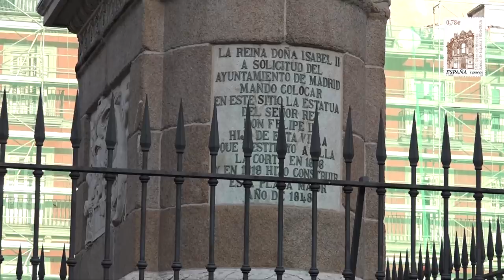Miami TV - Jenny Scordamaglia in Madird Spain 2015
Miami TV  Opens up branch in Spain Miamitv.es
Host - Jenny Scordamaglia takes you to Madrid

Producer: Enrique Benzoni

Miami TV : Google play, Itunes, Amazon App Store